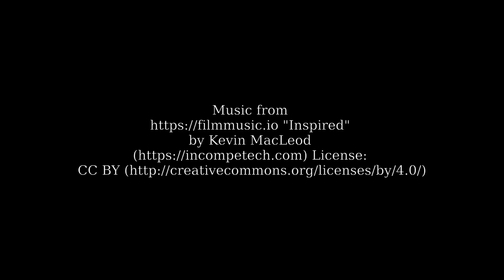The Robot that Works at Walmart